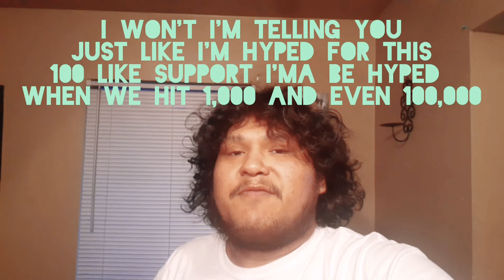100 likes on FB!! | Appreciation post!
I got amazing 100 likes on my Facebook page @linkknngaming and I'm proud of myself. I'm proud of you.. I'm happy that I have people who listen to me and just enjoy me expressing myself! I love yall and it means so much to me!! keep supporting! keep sharing and keep being yourself champ.

stay safe and stay up!! much love and I'm out!